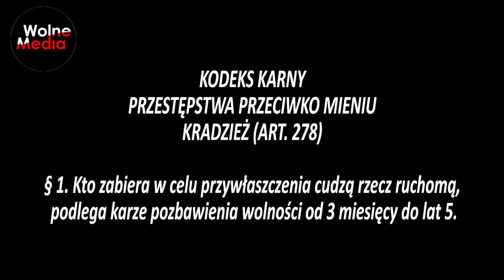Policjant na służbie kradnie gwizdek Babci Kasi (10.05.2022)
Podczas 145 miesięcznicy smoleńskiej policjant na służbie przywłaszczył sobie własność Babci Kasi.
Policjanci podczas miesięcznicy prześladowali starszą kobietę.  Z przykrością stwierdzam, że to zdarzenie pokazuje jak nieudolną mamy policję.